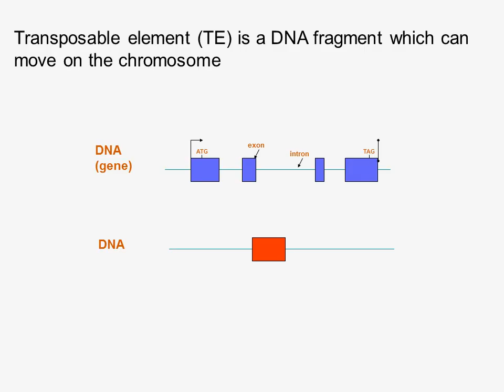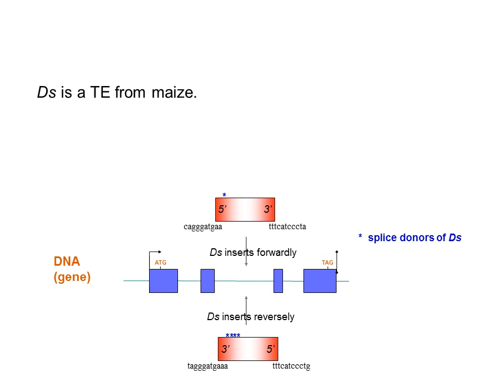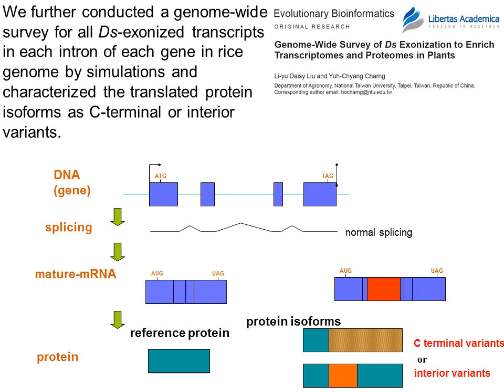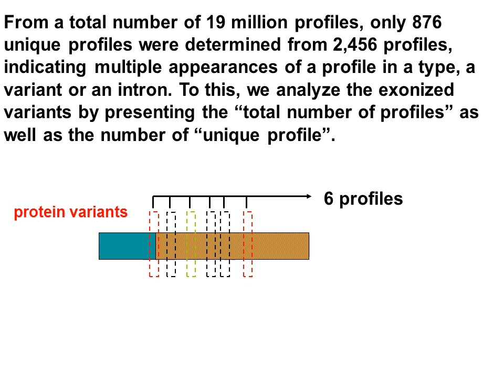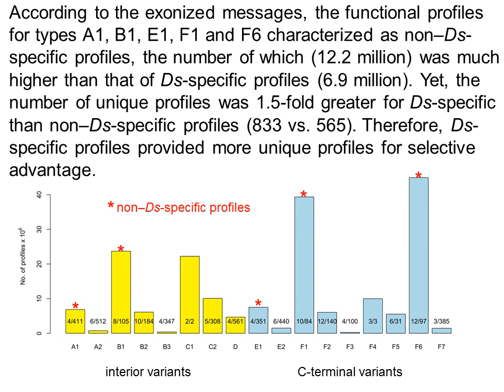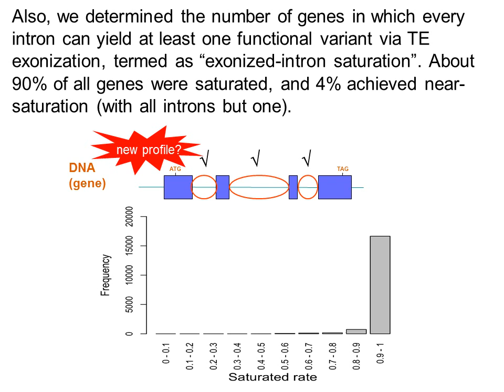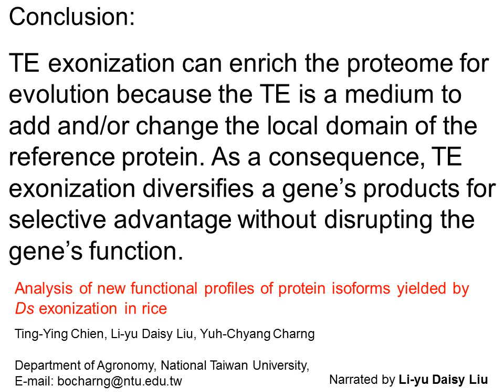Video Abstract: "New Functional Profiles of Protein Isoforms Yielded by Ds Exonization in Rice"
In this video abstract, the authors discuss their article "Analysis of New Functional Profiles of Protein Isoforms Yielded by Ds Exonization in Rice", recently published in Evolutionary Bioinformatics. This is an open access article. To view and download the article PDF visit this